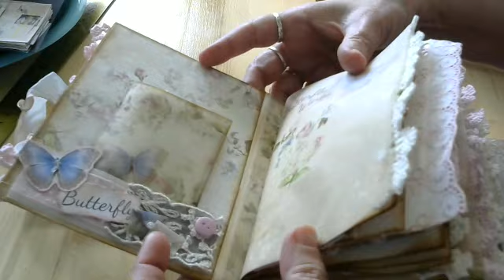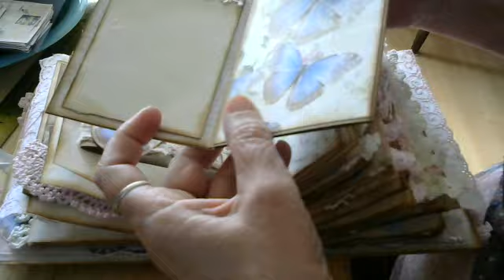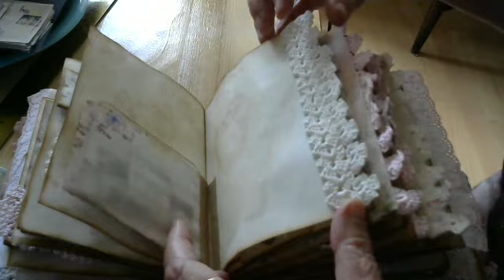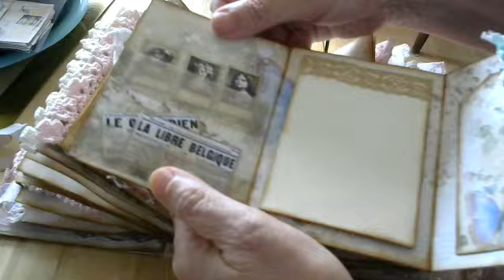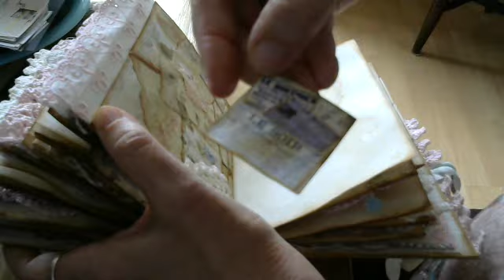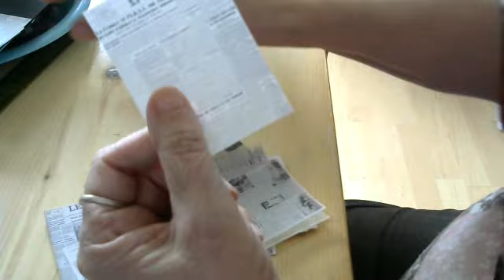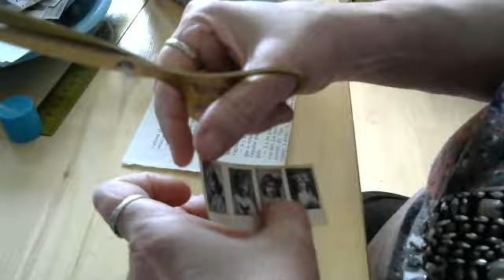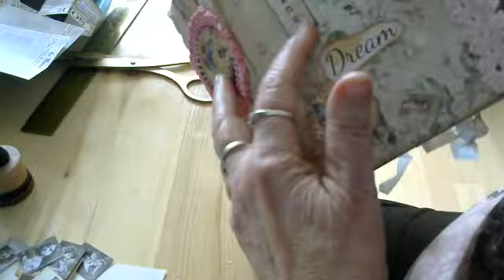et voici mon petit junk ;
Bonjour,
alors , je vous présente mon petit junk
pour vos junks ou albums etc, amusez-vous bien
bon aprem, bisouilles